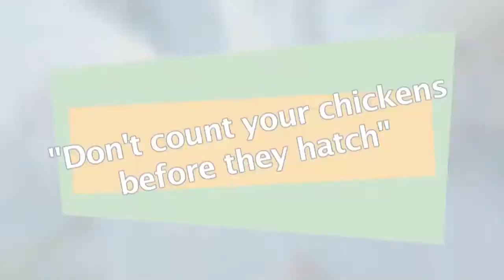EXPRESIONES IDIOMATICAS - ENGLISH TIPS - "DON'T COUNT YOUR CHICKENS BEFORE THEY HATCH"